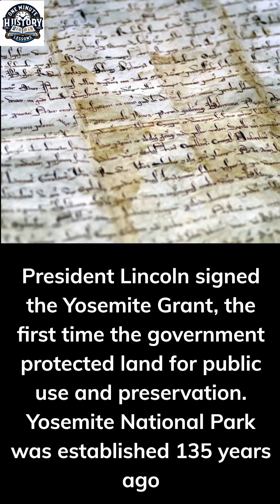"One Minute History Lessons" Presents: 'Yosemite'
'Yosemite'